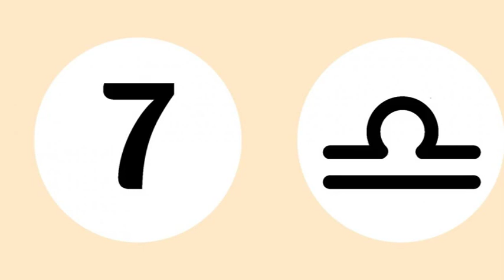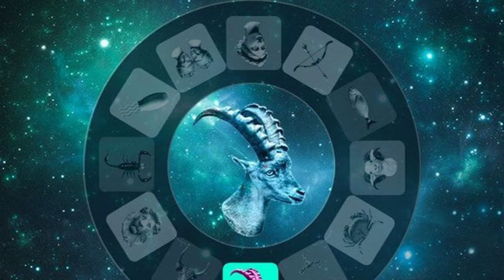Horoscope Balance de la semaine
Natif de la Balance, devinerez-vous ce que vous réserve cette nouvelle semaine ? Dès ce lundi jusqu'à dimanche prochain, dans tous les domaines de votre vie amoureuse, personnelle ou professionnelle, voici vos prévisi...